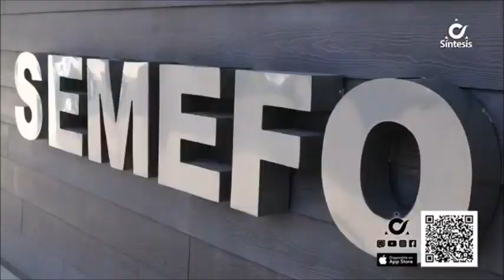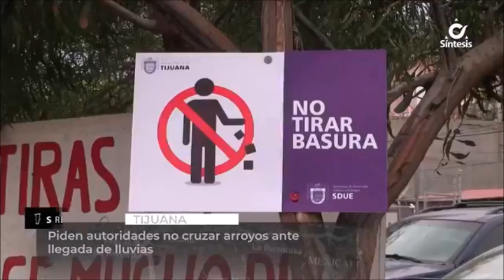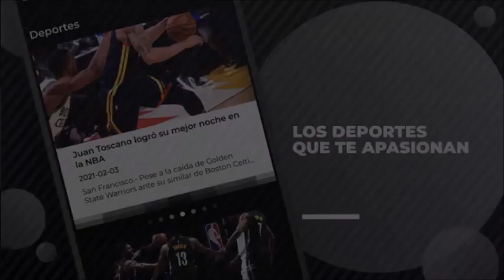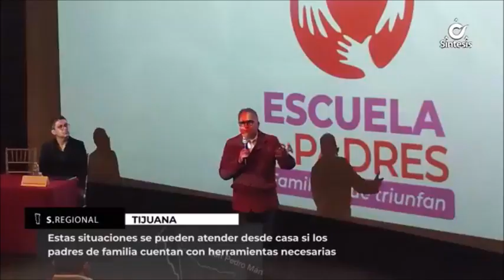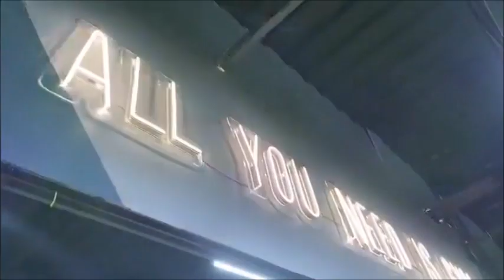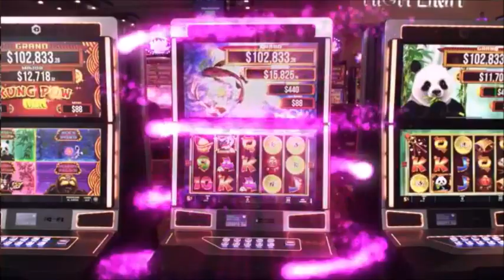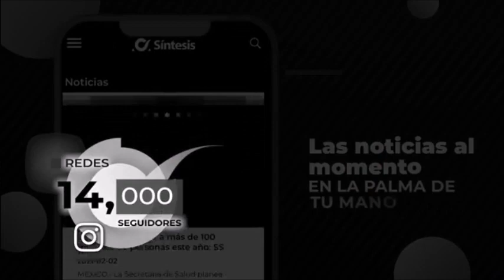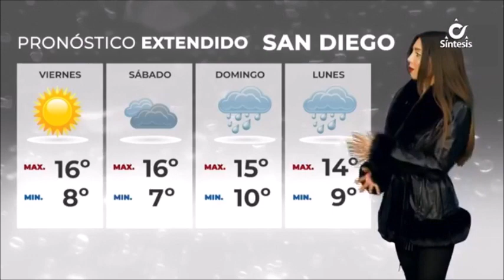Síntesis Noticias de La Noche Con Jeraldine González - Jueves 8 de Diciembre de 2022